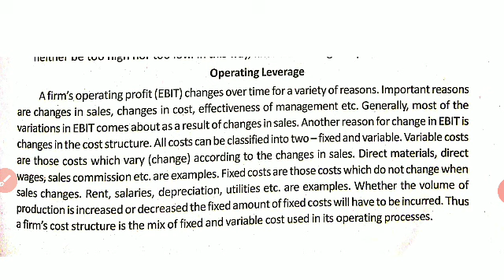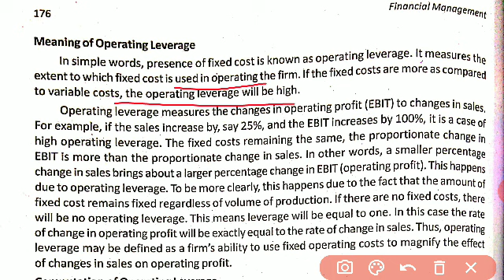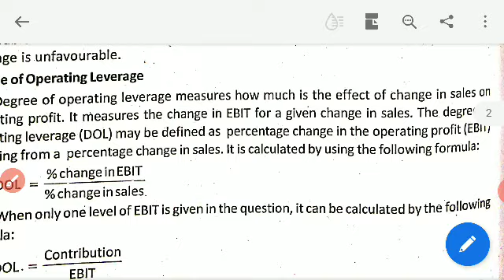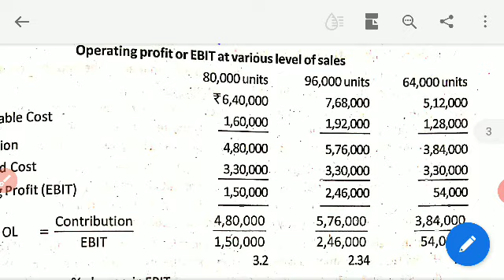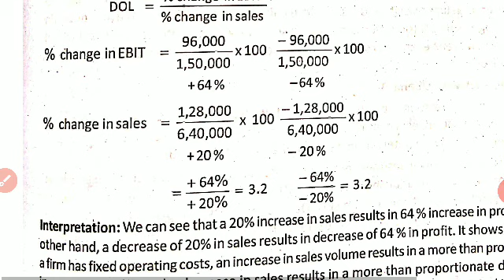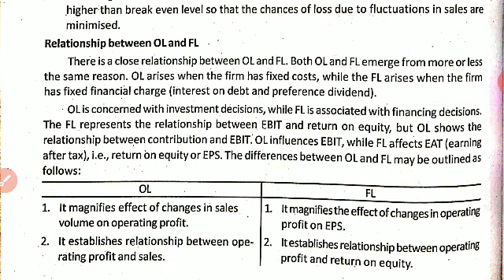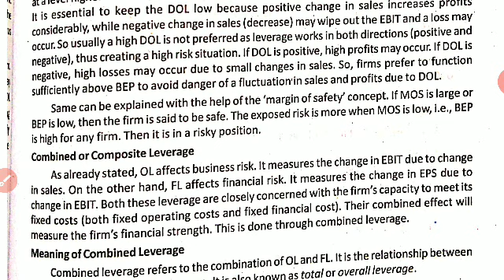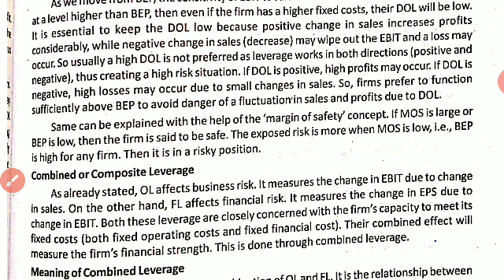Operating Leverage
B Com- Financial Management